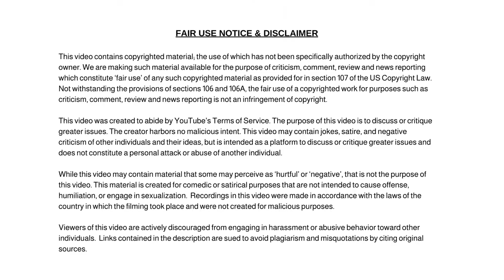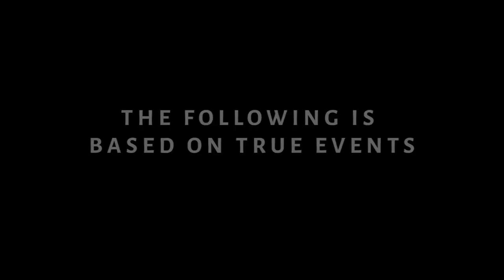Liberal Yale Law Students Protest Free Speech Debate and Police Protect Speakers!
Dum Dum

✭ Captioning ✭
News broadcaster Dum Dum, “Hi, I'm your host Dum Dum and welcome to the Dum Dum News Channel. In today's news I'll be covering Liberal Yale Law Students Protest Free Speech Debate and Police Protect Speakers!"